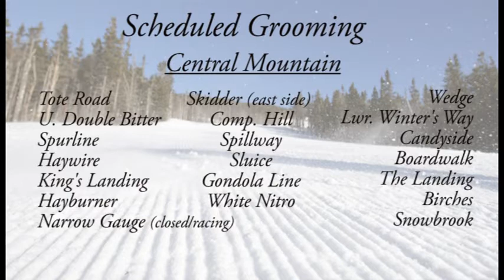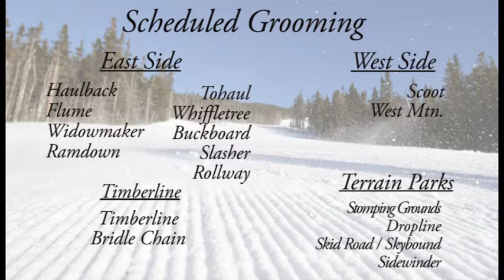WSKI Weather and trails